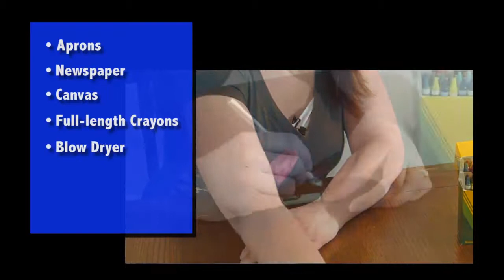Crayon Art with the Kids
Video project for IP&T 665, a BYU video production class.
Thanks Nicole and family for being such great talent!

3 lessons learned:
1. Invest in a good* camera.
2. Lighting set up takes 2x as long as I thought it would.
3. Don't move the camera while filming without a stabilizer.
*A good camera captures at real 1080p, provides consistent color, and doesn't jerk when auto focusing.